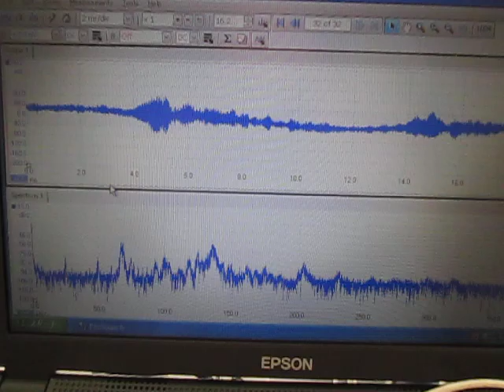超音波洗浄実験‹Ultrasonic cleaning experiment›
超音波洗浄実験

１）超音波洗浄において「超音波」を有効に（制御）利用する技術
２）「洗浄システム」を検討・提案するためのシステム技術
３）音響特性を考慮した装置設計技術
４）キャビテーションと加速度の効果を制御する、液循環技術
５）弾性波動を利用した新しい洗浄（冶工具による）方法の技術
６）音響流と汚れの流れを調整する技術
７）水槽と振動子の表面改質技術
８）装置・洗浄物・治工具の設置技術

この動画は
　超音波振動子の表面改質処理を行っている様子です